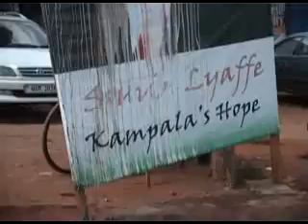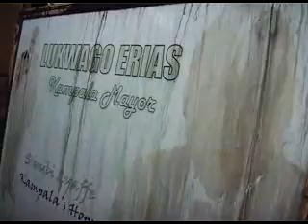LUKWAGO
NBS TV News Byte